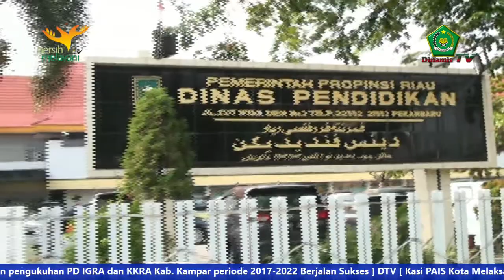Hari ini, Kanwil Kemenag Riau Serahkan Master Soal USBN PAI SMA/SMK